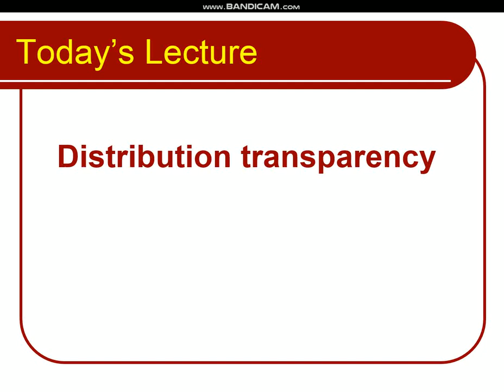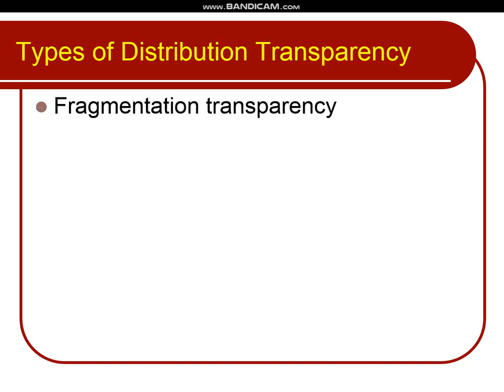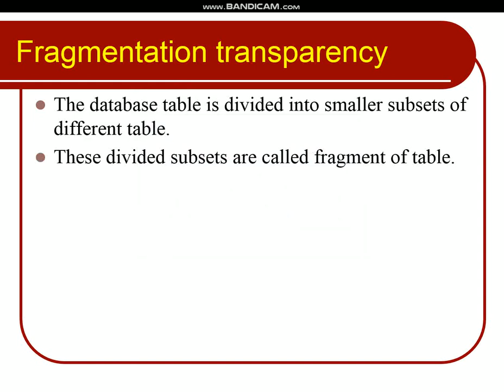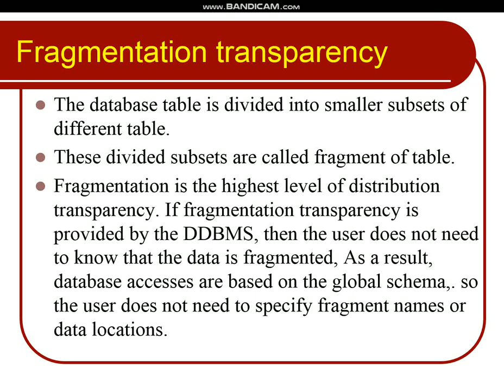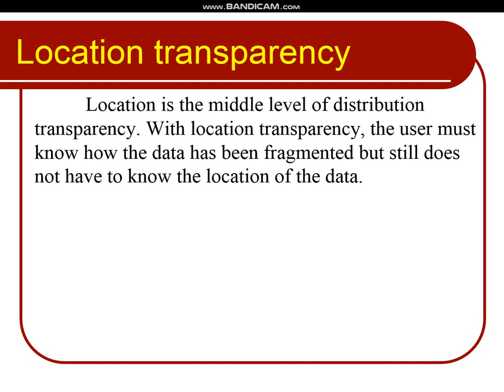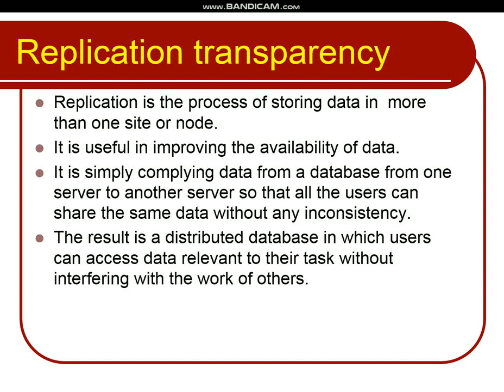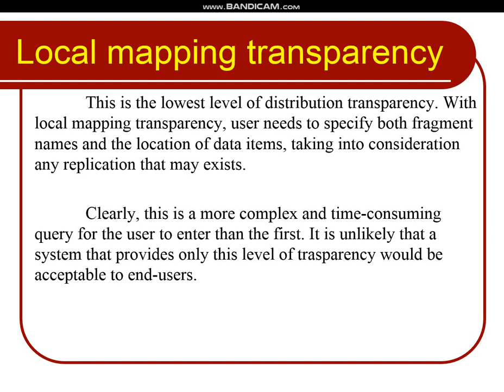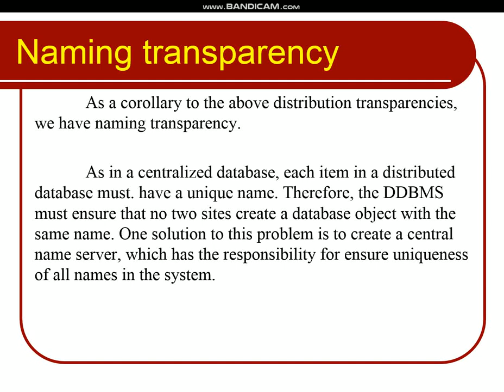Distribution transparency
What is Distribution transparency
Types of Distribution Transparency
Fragmentation transparency
Location transparency
Local mapping transparency
Naming transparency